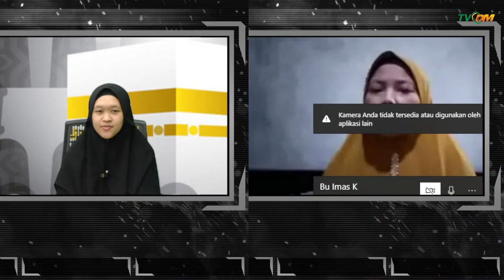"TADAROOL " Tadarus Online Juz 15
Desti Fitri